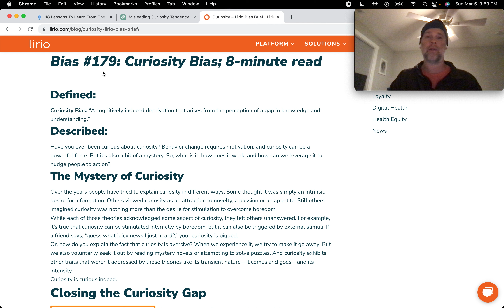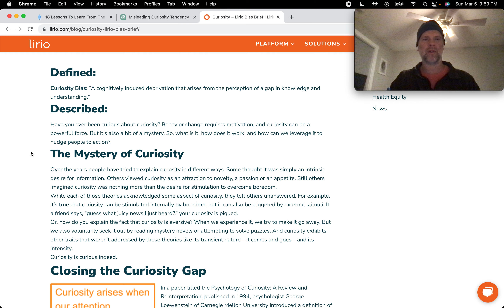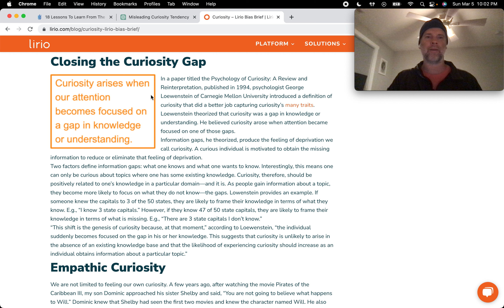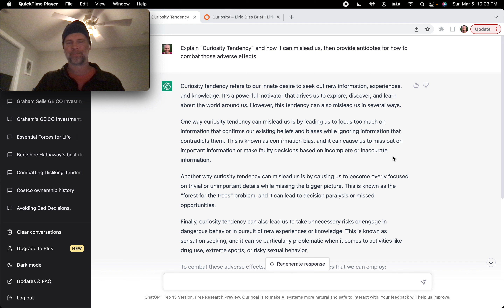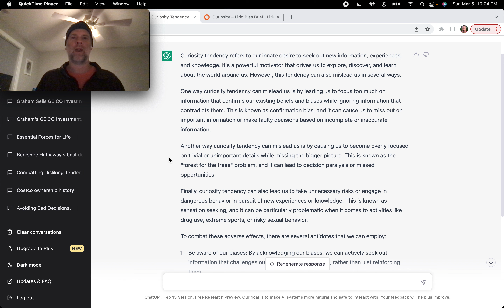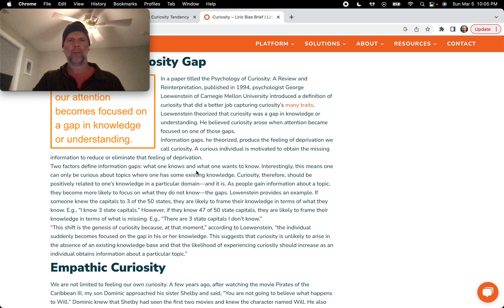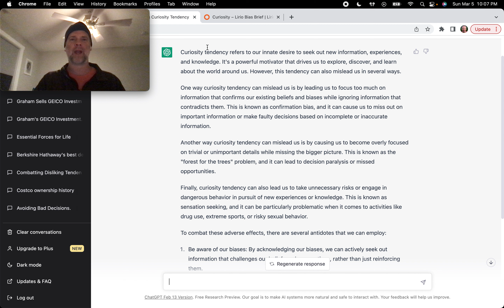Charlie Munger's Misjudgment #6: Curiosity Tendency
In Poor Charlie's Almanack, Charlie Munger lays out 25 psychology-based tendencies that can mislead.

In this video we explore Curiosity Tendency, along with errors that result from it and antidotes to mitigate those errors.